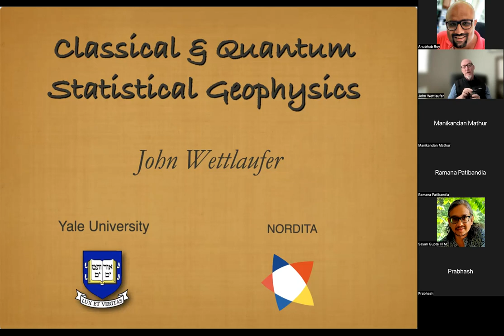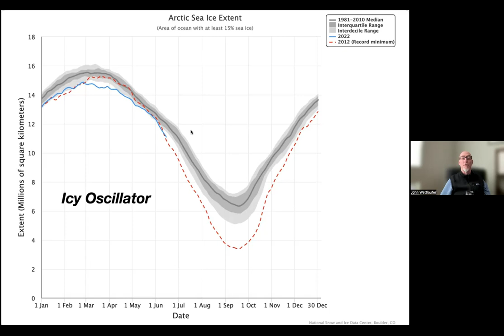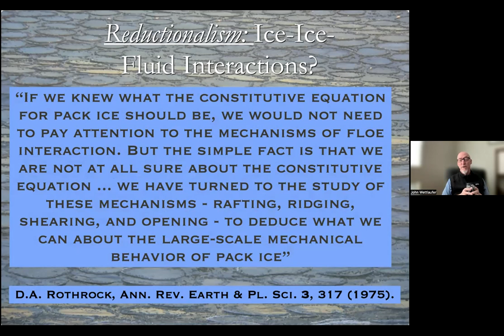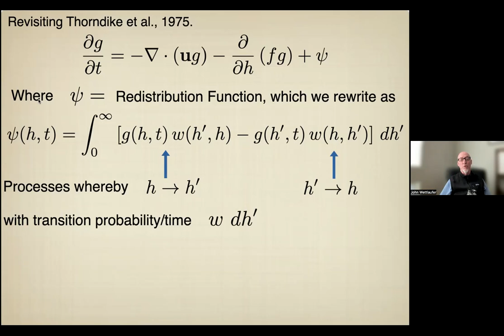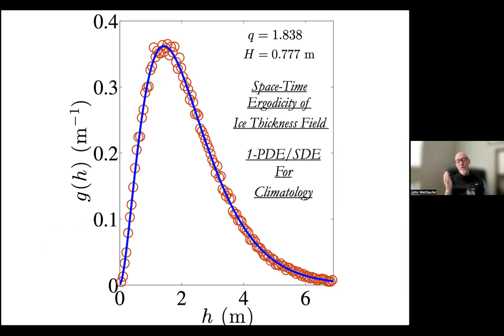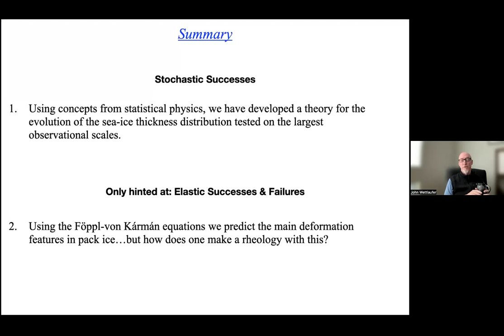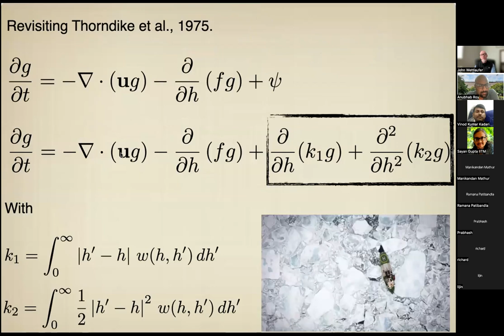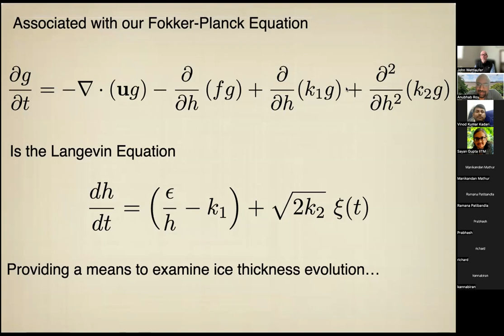Classical and Quantum Statistical Geophysics - John Wettlaufer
Geophysical Flows Lab seminar by John Wettlaufer (Yale University and NORDITA).To learn more about Geophysical Flows Lab IIT Madras,